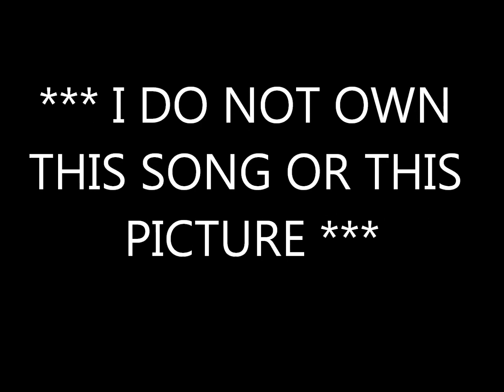Still By Tim McGraw *Lyrics in description*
There's a place I like to go
Where I can hear the cotton grow
Midnight train whistles blow
A dozen miles down the road
All I really have to do is just be still

There's a place I love to be
Mom and Daddy my sister and me
First time I ever saw the beach

When this road gets crazy
And tries to break me
And I've had all I can stand
I can close my eyes no matter where I am
And just be still

Theres a place that I can see
Where my baby's next to me
Close enough to feel the heat
All wound up beneath the sheets
All I have to do is just be still

When the road gets crazy

There's a place I need to go
Where the stained glass windows glow
Every part of me is known
Thank God I can go there

Still
Still
Oh
Thank God I can go there still